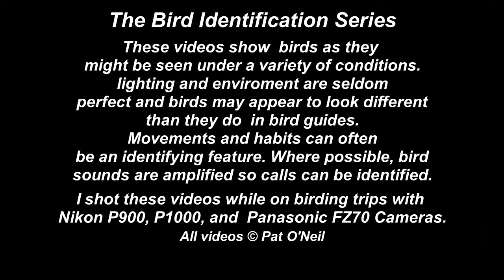Green Kingfisher - Pat O'Neil Bird ID's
The Green Kingfisher is a year round resident in South Texas and southeastern Arizona. Once only seen in the lower Rio Grande Valley, it has been expanding it's range north and they have been seen as far north as Waco and are regularly seen near Austin. It is the smallest of the Kingfishers, about the size of a Robin.